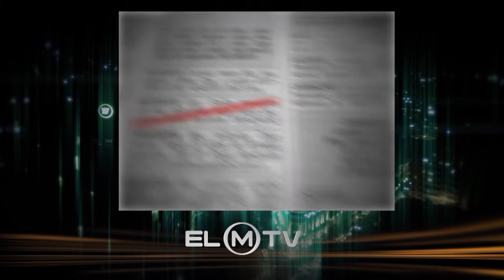El Mostrador 2015 - Especial Finanzas - Programa 15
Como hacer rentable un negocio.